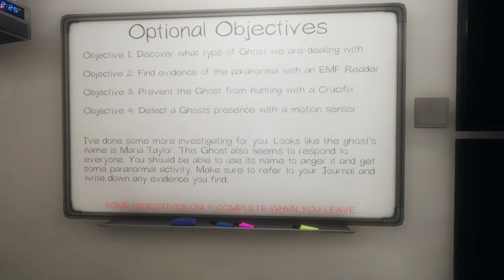Phasmophobia ASMR Episode 6! Maria Taylor~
Hello and welcome back! Today we investigate the ghost of Maria Taylor at Ridgeview Road House! Thank you very much for watching and I hope you enjoy~